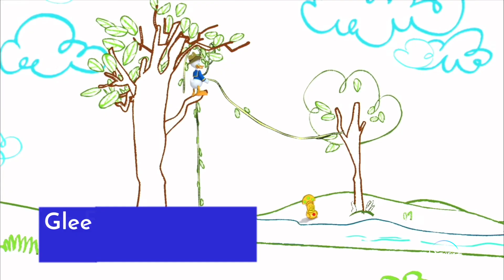Next on Disney+ - June 2022 | Start Streaming Now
This June is packed with new originals like msmarvel and hollywoodstargirl, library content like glee and grownish and even more!

Library Content Streaming This June…

1 - Glee (S1-6)
1 - Club Mickey Mouse (S4)
1 - Mickey Mouse Funhouse (S1,E12-16)
8 - Ultra Violet and Black Scorpion (S1,E1-10)
8 - The Incredible Dr. Pol (S20,E1-12)
8 - Baymax Dreams (Shorts) (S1-2)
15 - Disney Junior’s T.O.T.S. (S3,E14-25)
15 - Disney Junior Ready For Preschool (S3)
15 - Life Below Zero (S3)
22 - The Villains of Valley View (S1,E1-5)
22 - G.O.A.T. (S1)
24 - Trevor the Musical
29 - The Owl House (S2)

Original Content Streaming This June…

1 - A Fan’s Guide to Ms. Marvel
3 - Hollywood Stargirl
3, 10, 17, 24 - Star Wars’ Obi Wan Kenobi (E3-6)
8, 15, 22, 29 - Ms. Marvel (E1-4)
10 - Beyond Infinity: Buzz and the Journey to Lightyear
15 - Love, Victor (S1-3)
15 - Family Reboot (S1)
24 - Rise
29 - Baymax! (E1-6)

ABC/ FOX/ Freeform Content Streaming This June…

15 - The Wonder Years (S1,E13-22)
15 - grown•ish (S4,E10-18)

ESPN Content Streaming This June…

3 - Mack Wrestler
17 - 30 for 30: Big Shot
17 - 30 for 30: Kings Ransom
17 - 30 for 30: The U

Catch all of these and more Streaming this June on disneyplus!